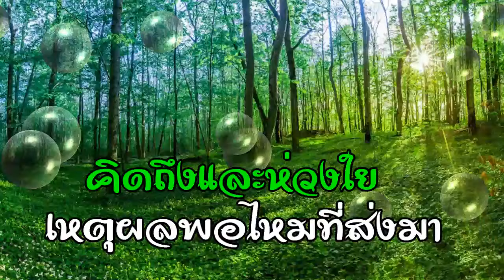สวัสดีวันพุธ "อย่าปล่อยมือ"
"อย่าปล่อยมือ" ไม้เมือง Cover by ส้มโอ